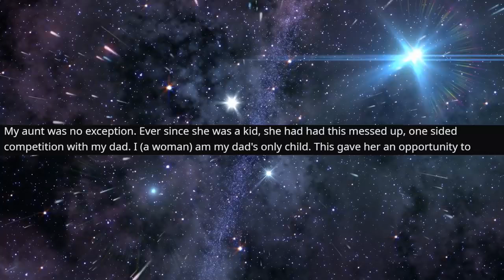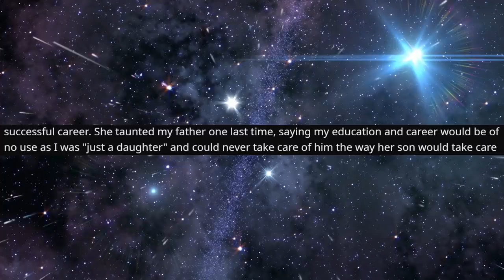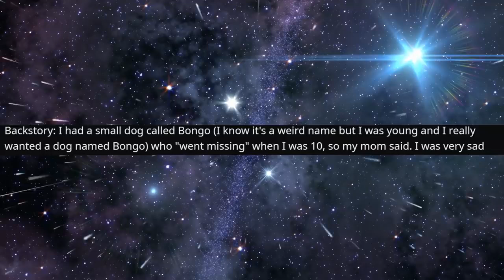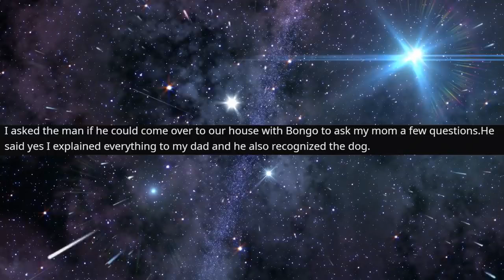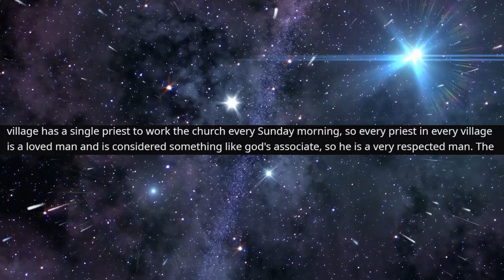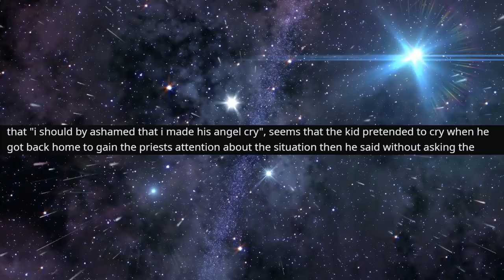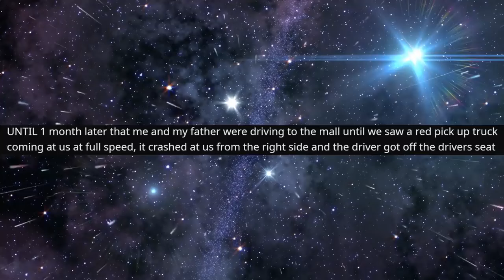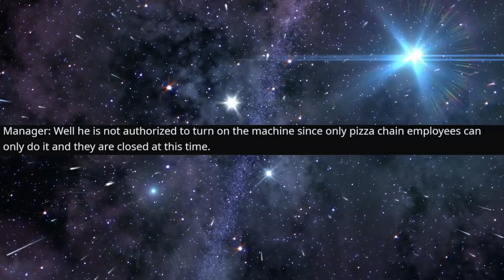r/EntitledParents - Because of a VIDEO GAME